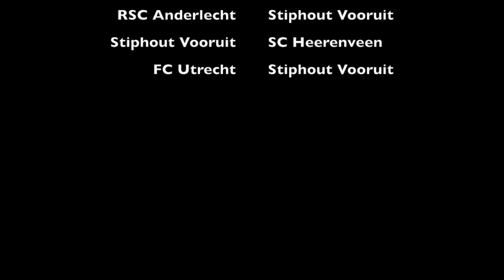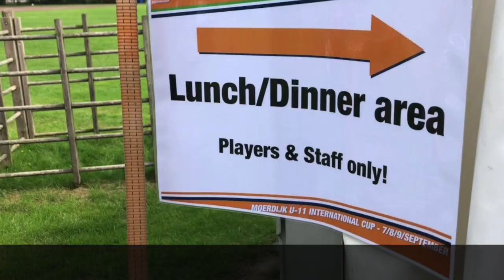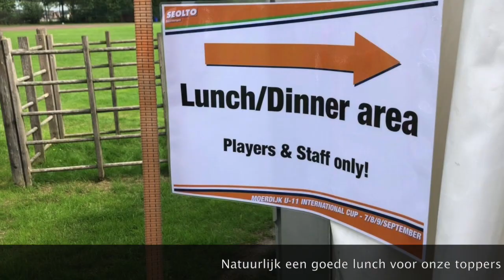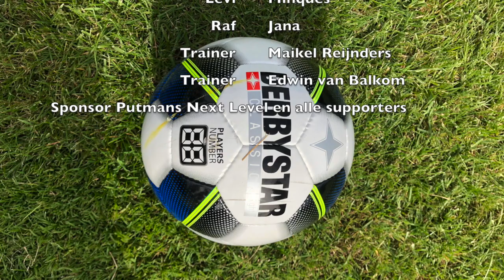Internationaal toernooi Stiphout Vooruit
International Cup Stiphout Vooruit